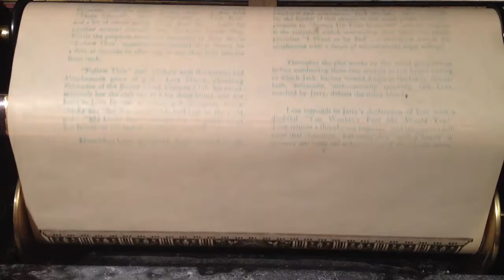'Follow Thru' Medley pl by Phil Ohman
The songs here are "Button Up Your Overcoat", "I Want To Be Bad"  "My Lucky Star"   "You Wouldn't Fool Me, Would You?"  and then a return to the 1st song.
          Phil Ohman is certainly one of the best pianists of the 20th century.